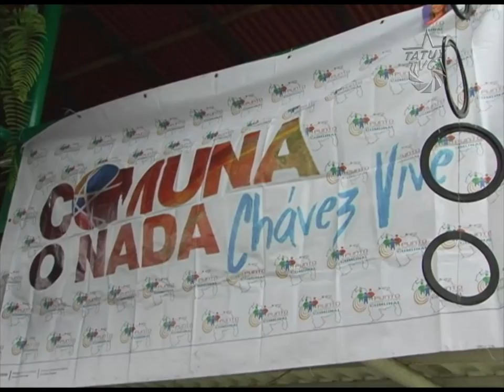5to Encuentro de Red Estadal de Comuneros y Comuneras en Mérida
En el sector San Juanito, parroquia Chiguará del Estado Mérida, se realizó el 5to. Encuentro de la Red Estadal de Comuneros y Comuneras, con la finalidad de profundizar en los proyectos estructurantes a partir de las potencialidades de los nueve corredores comunales propuestos